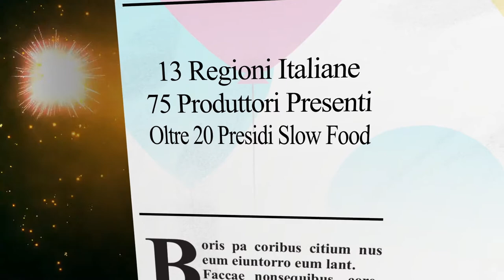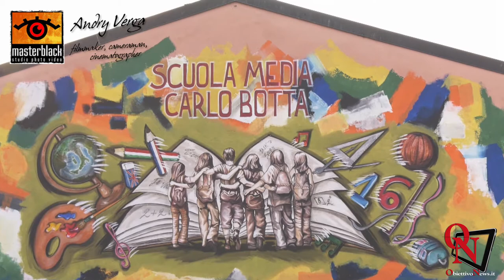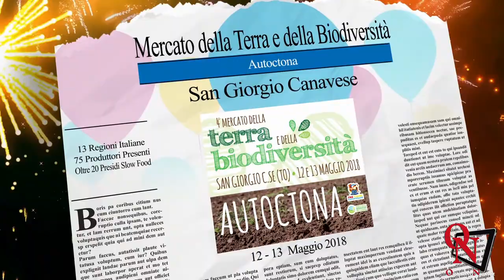4° Mercato della Terra e della Biodiversità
4° Mercato della Terra e della Biodiversità: intervista all'Onorevole Francesca Bonomo